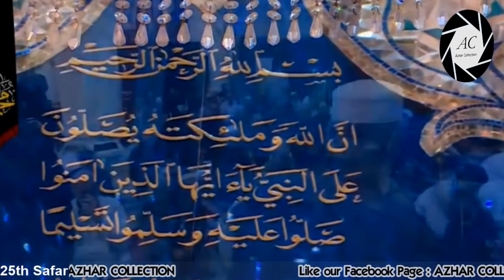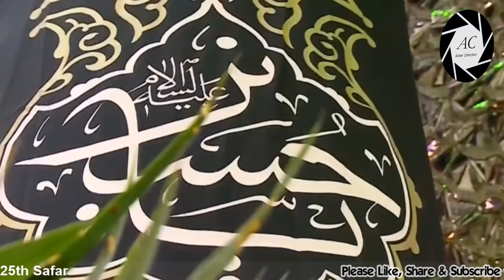25th Safar in Najaf 2018 / 1440 Hijri | Roza Imam Ali A.S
25th Safar 1440H / 2018
Najaf | Iraq

》》》》》》☆Warning☆《《《《《《